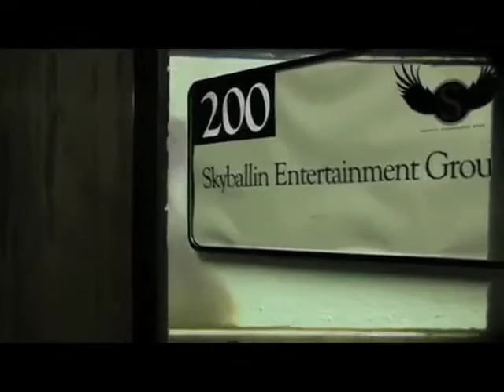Kadillak Kaz - On Top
Music video by Kadillak Kaz performing On Top.